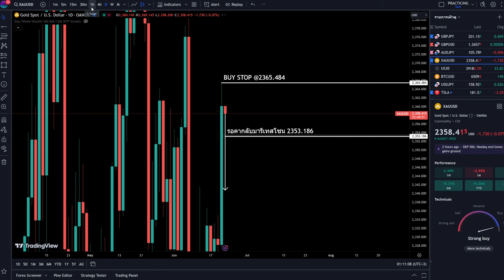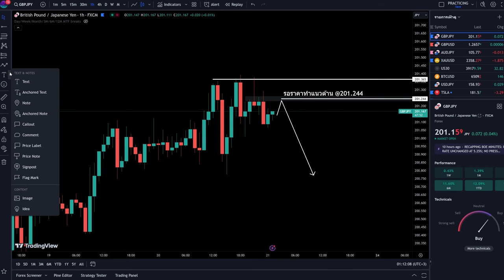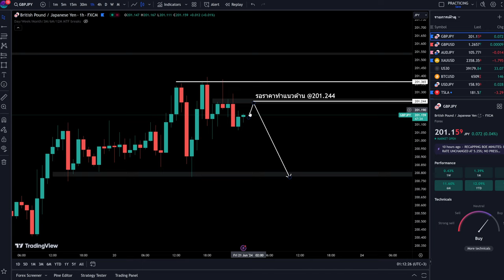ศุกร์หรรษา กับการเทรดทองคำ เทรดยังไงดี 21 มิ.ย. 67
📌เทรดในคลิป